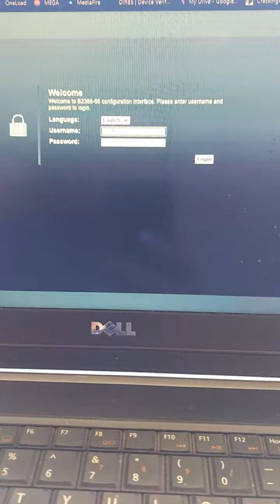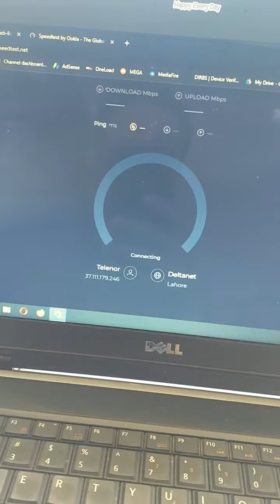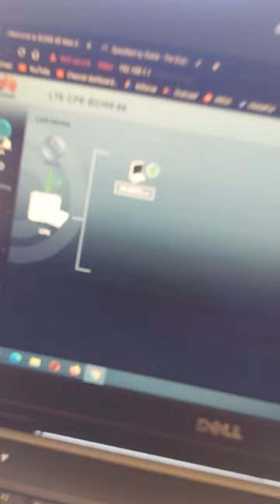Huawei B2368 Pro Router Speed Test On Telenor Sim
Model: Huawei B2368-66
Price: 20000